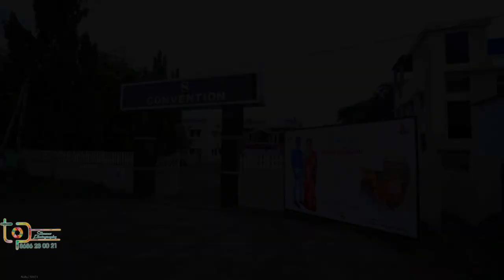chandrakanth reddy weds ramya reddy